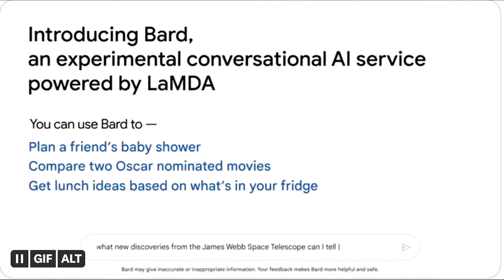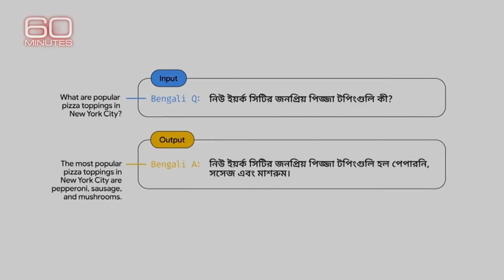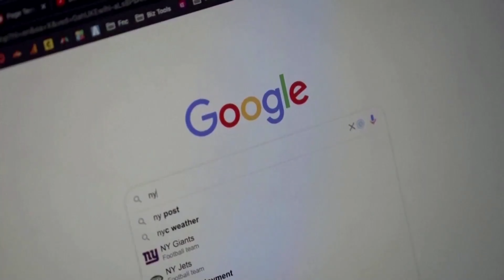Even Google's Engineers can't say How Google's AI "Bird" learned Bengali language by Itself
The Google Bard AI chatbot, developed by Google, has taught itself Bangla, a language it is not supposed to know.

In recent months, Sundar Pichai, CEO of Alphabet, the parent company of Google, has participated in a number of interviews and podcasts, providing extensive insights about the organization's future AI aspirations.

Pichai and a few other Google executives were featured in a CBS "60 Minutes" TV segment. Pichai spends a lot of time in the interview talking about AI and its effects on society.
According to Google tech executive James Manyika, the company's artificial intelligence (AI) has reportedly picked up a language on its own without any instruction. Manyika told CBS' 60 Minutes that the company's AI can now translate all of Bangla with only a small amount of instruction in that language. Many Google experts are perplexed and confused by the development because it seems that the AI has picked up knowledge that it was not programmed to have.